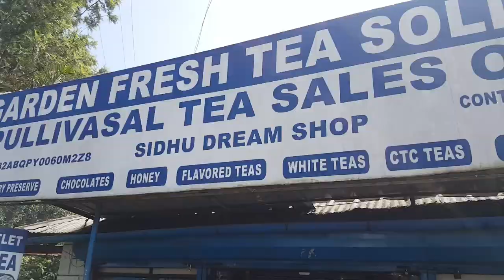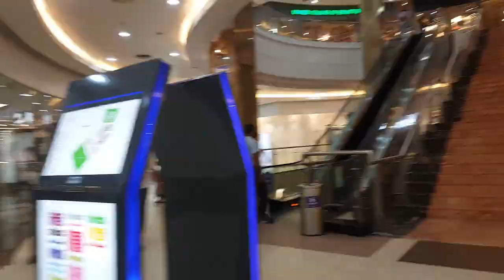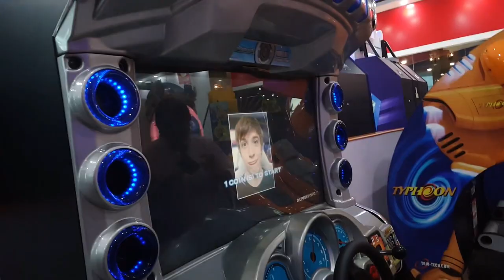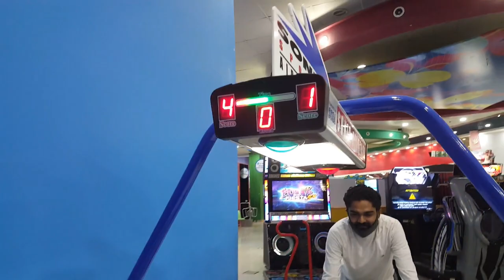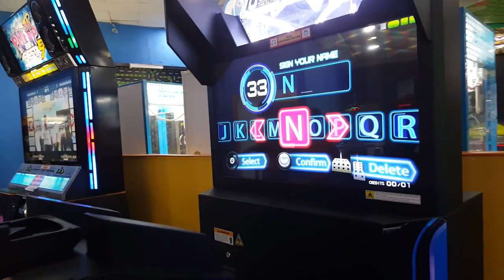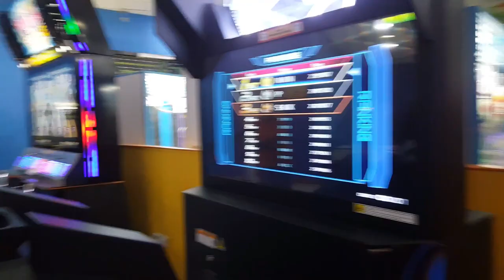Lulu Shopping Mall Kochi | Fun at Sparky's Amusement Center - PreethiJai Vlogs